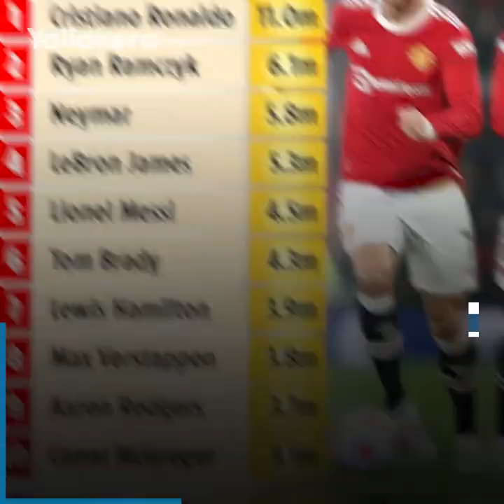"اكتساح جديد خارج الملعب".. رونالدو يستمتع برقم قياسي جديد ويتفوق بفارق كبير عن ميسي